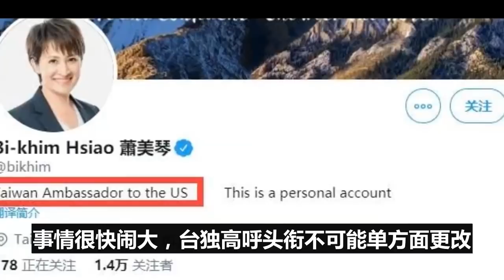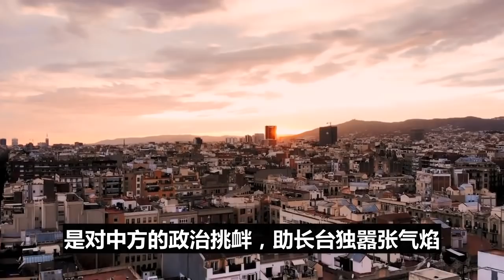今年11月3日，解放军攻台！这次美国连日子都给蔡英文算好了！